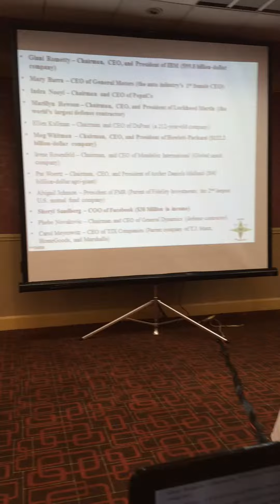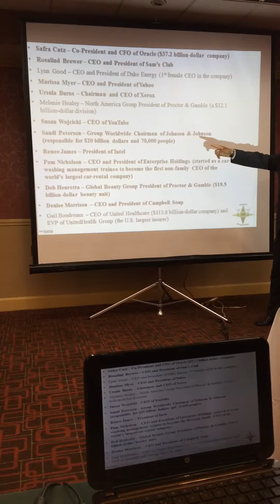Women Leadership in Big Business